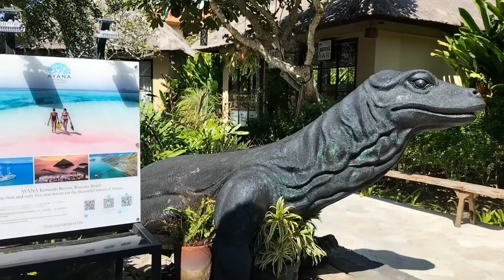Ang Mga Kaganapan Sa aking Kaarawan ( Ayana Resort bali steffinaz ( Part 1 )